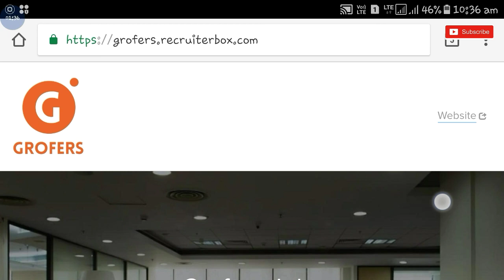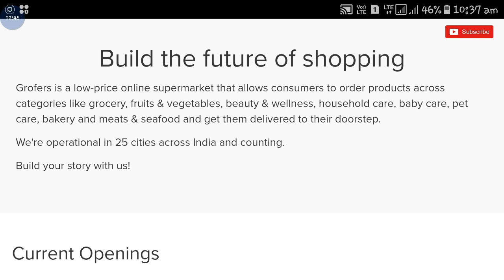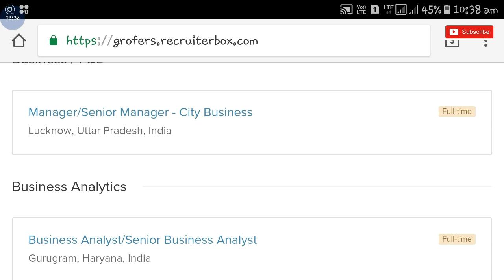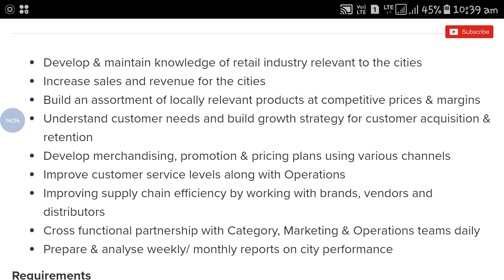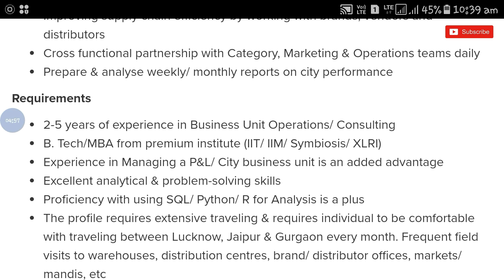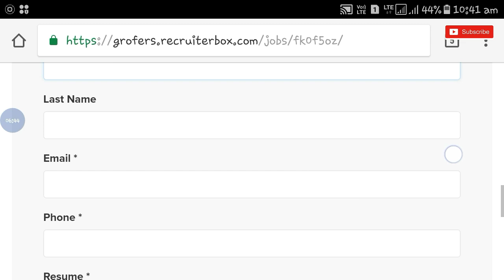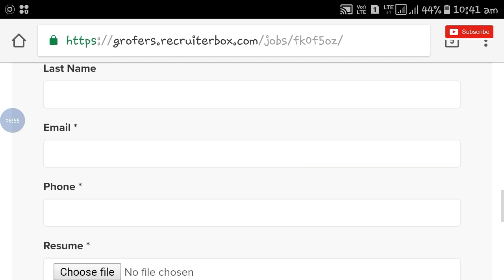Grofers New Jobs vacancy || Retail Jobs vacancy | Private jobs vacancy 10th pass